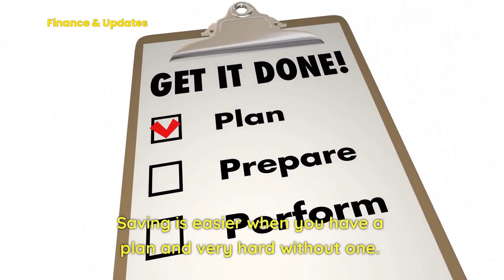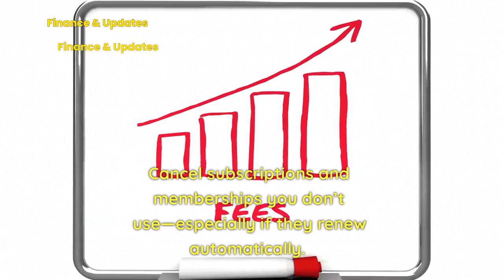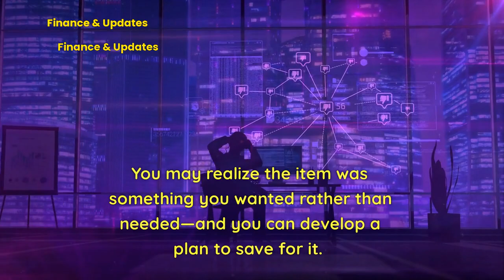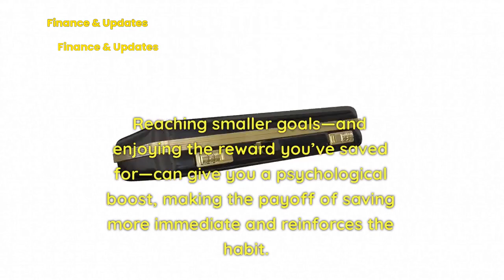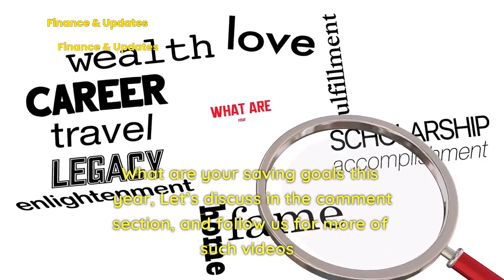Best Saving tips 002. How to improve your saving habits. Save and get rich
Savings is the foundation of wealth. master these tips and see the magic